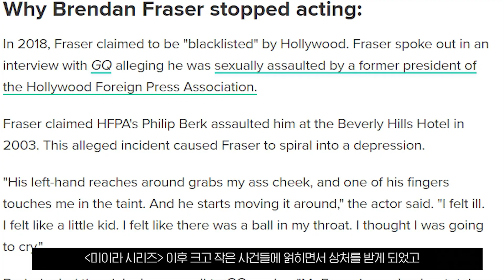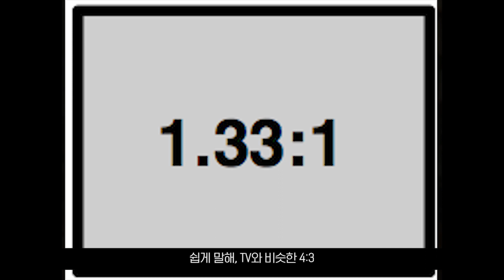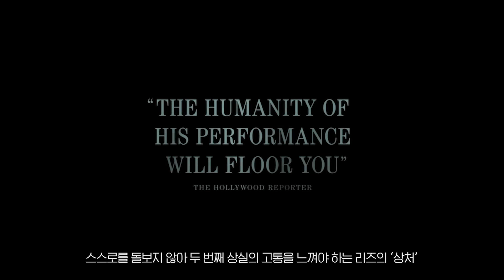더 웨일 - 사랑과 구원, 그리고 죽어가는 모든 것들에게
272kg의 거구로 세상을 거부한 채 살아가는 대학 강사 ‘찰리’는 남은 시간이 얼마 없음을 느끼고 오랫동안 만나지 못한 10대 딸 ‘엘리’를 집으로 초대한다. 그리고, 매일 자신을 찾아와 에세이 한 편을 완성하면 전 재산을 주겠다고 제안한다.